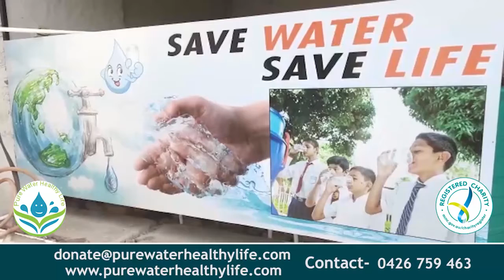ਝਾੜੀਆਂ ਵਿੱਚੋ ਦੱਬਿਆ ਮਿਲਿਆ ਨਜਾਇਜ ਹਥਿਆਰਾਂ ਦਾ ਜਖ਼ੀਰਾ,ਦੇਖੋ ਪੂਰੀ ਖ਼ਬਰ || NKN TV